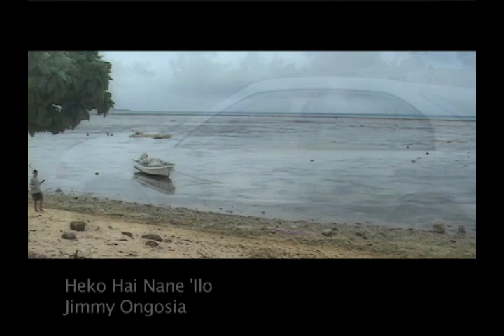Heko Hai Nane 'Ilo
A clip from local Tongan artist Jimmy Ongosia.